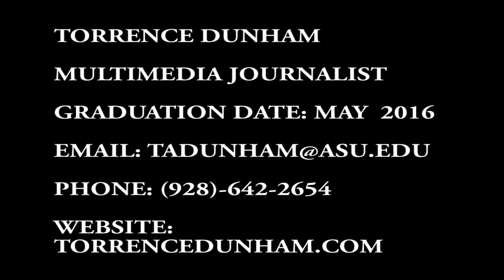Torrence Dunham's Baseball Reporting Reel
My name is Torrence Dunham and I am a senior at the Walter Cronkite School of Journalism and Mass Communication. The video above is a compilation of my baseball reporting up to March 2nd, 2016.